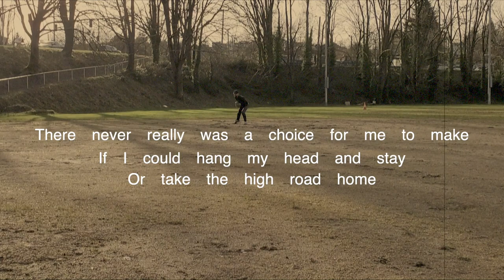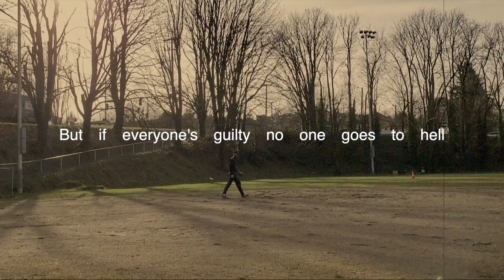Cousin Wolf - 'Kevin Elster' - Official Lyric Video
A song about Kevin Elster (the former shortstop for the New York Mets, Texas Rangers and others), and the fine line between competing and cheating.

It's the first single from the album 'Nine Innings' by Cousin Wolf

Video produced and edited by Bubba Holly at Twin Lakes Sound Studio
Filmed by Josh Gaedke
Groundballs hit by Jon Halvorson, fielded by Matt Halvorson

Musicians:
Matt Halvorson - Vocals, Piano
Andre Calderon - Bass, Guitar
Jon Halvorson - Vocals
Kenneth Maldonado - Drums
Barry Cooper - Horns
Produced, mixed and mastered by Jeff Woollen at Raven Cries Recording Studio

Words and Music by Matt Halvorson

baseball, Major League Baseball, music about baseball, songs about baseball, steroid era, baseball music, baseball songs, baseball poetry, baseball poem
New York Yankees, New York Mets, Texas Rangers, Los Angeles Dodgers, Pittsburgh Pirates